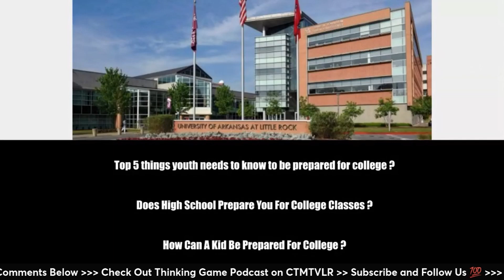Top 5 Things A Person Needs To Be Prepared For College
TGP 105 | Is Our Youth Prepared TO Be An Adult